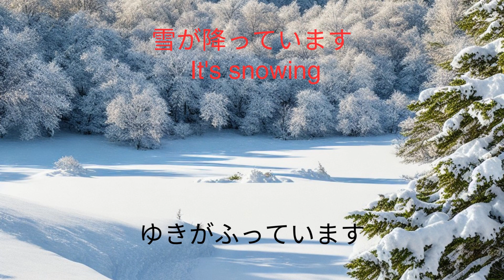Learn Japanese: 10 Basic Words with Sentences and Review #3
In this beginner-friendly Japanese lesson, we will cover 10 basic words, their meanings, hiragana pronunciation, and example sentences. At the end of the video, there will be a quick review section to help reinforce your learning. Great for those starting their Japanese language journey!